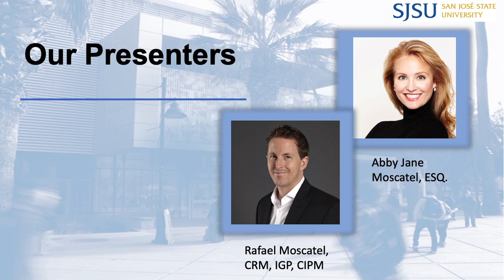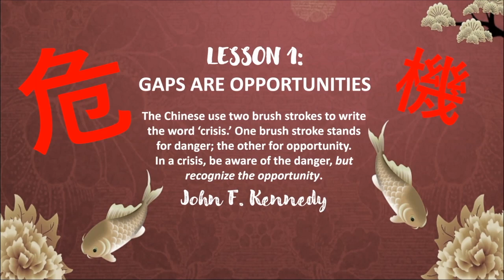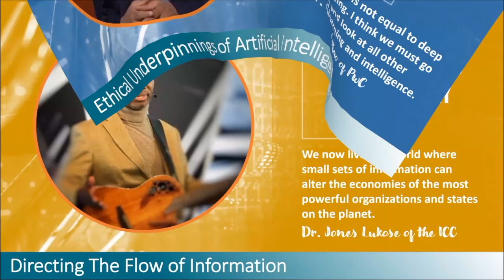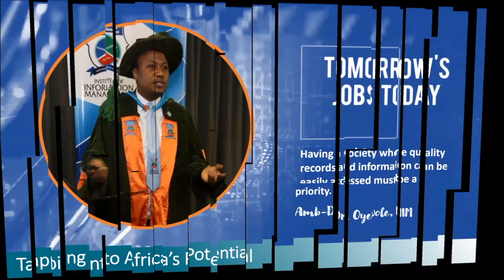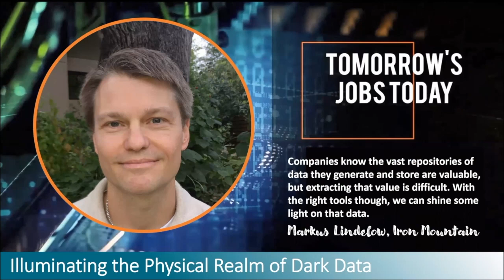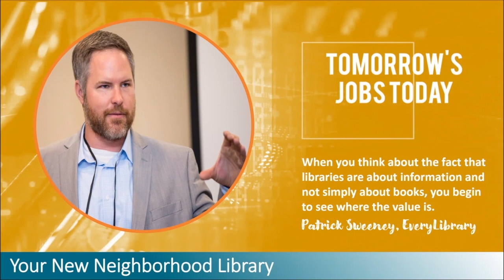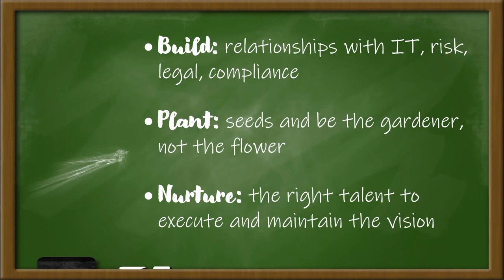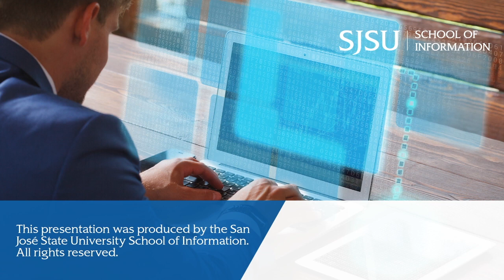Tomorrow’s Jobs Today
Abstract:
A lecture based on the new book, Tomorrow’s Jobs Today: Wisdom and Career Advice from Thought Leaders in AI, Big Data, Blockchain, the Internet of Things, Privacy and More. This collection of in-depth profiles featuring Smart City CIOs, Data Protection Officers, Blockchain CEO’s, Informatics Doctors and other diverse, skilled professionals gives readers first-hand insight into what tomorrow’s jobs look like today. The hands-on experiences, subject matter expertise, and measured job advice shared within these pages demonstrate how identifying opportunities, setting the right cadence, and building strong relationships are the essential ingredients to unlocking your future’s potential.

Biography: Abby Moscatel
Abby Moscatel is a California trial attorney for State Farm Mutual Automobile Insurance Company. She combines her love for the law and passion for emerging technology by writing and presenting on ethics and admissibility of evidence related to IoT and social media. She obtained her JD from Southwestern Law School’s accelerated SCALE program and her BS in Legal Communication from Ohio University. Before law school, Abby was based in Washington, D.C., where she helped pioneer the use of the internet to mobilize students nationwide to lobby for increased access to federal financial aid.

Biography: Rafael Moscatel
Rafael Moscatel is Managing Director of Compliance and Privacy Partners, based in Los Angeles, California. As a strategic business advisor, Rafael has over twenty years of experience leading successful digital transformation programs for the Fortune 500 including Paramount Pictures and Farmers Insurance. He is responsible for helping organizations develop and refine their IT governance, compliance, and privacy roadmaps. As a Certified Records Manager (CRM), Certified Information Privacy Manager (CIPM), and Information Governance Professional (IGP), he specializes in designing defensible global information governance policies and has an extensive background in project delivery, audit remediation, and change management within highly regulated industries He is also the author of Tomorrow’s Jobs Today: Wisdom and Career Advice from Thought Leaders in AI, Big Data, Blockchain, The Internet of Things, Privacy, and More, from John Hunt Publishing.